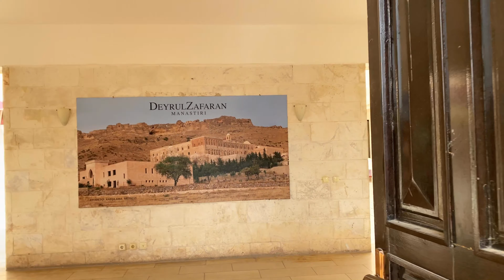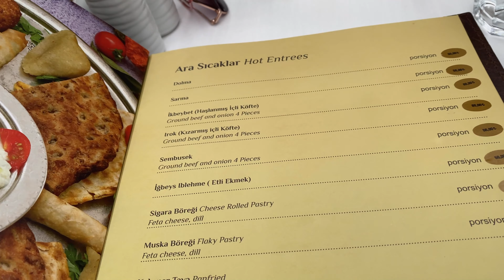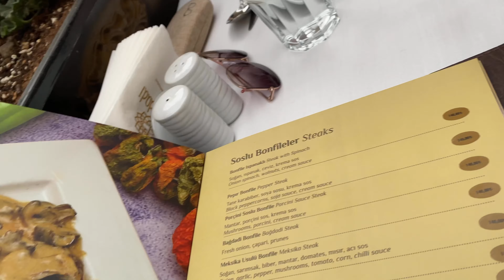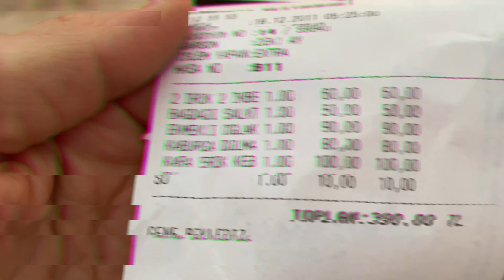Diyarbakır ve Mardin | Mardin Bağdadi Restaurant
Diyarbakır ve Mardin ilk gün | Mardin Bağdadi Restauranta gittik.

Otelimizin adı : Zerzevan Otel